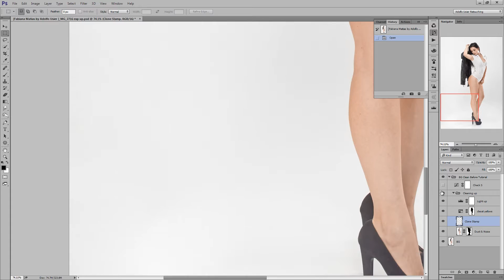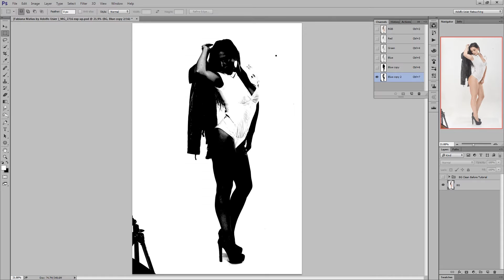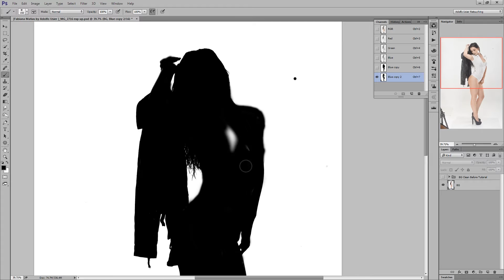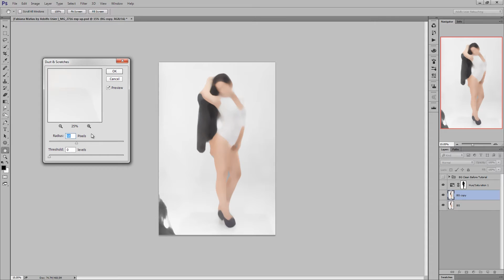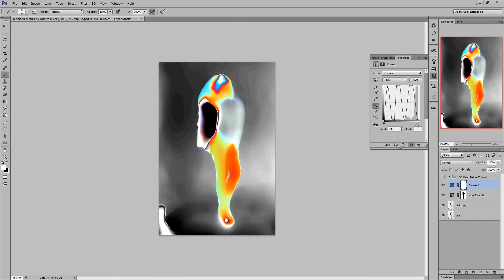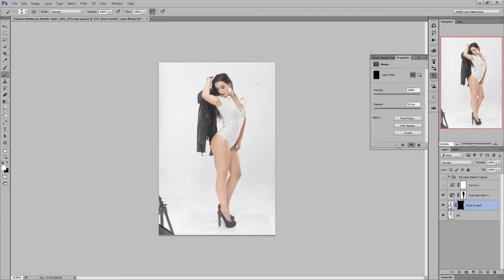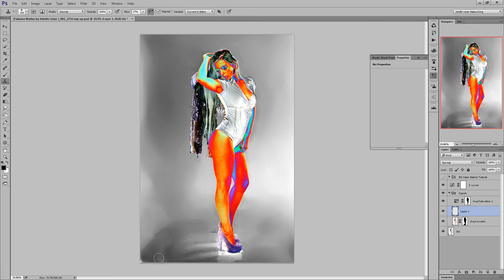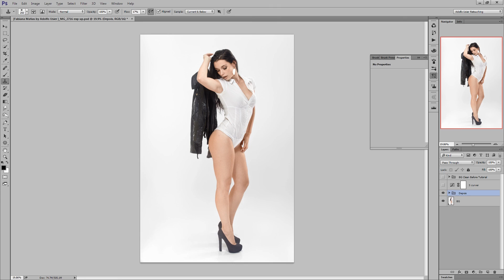Como remover manchas e sujidade no fundo do estudio com Photoshop (English Subtitles CC)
Aqui vos deixo mais um tutorial, como remover marcas, manchas e sujidade no fundo do estúdio com Photoshop, não fiz a limpeza completa do fundo já que minha intenção era demonstrar este método fácil e rápido, espero que gostem, cliquem em gosto, subscrevam ao canal e partilhem, muito obrigado a todos e até o próximo tutorial
Photographer: Adolfo Usier
Muse: Fabiana Matias
Makeup Artist: Mariana Mendes